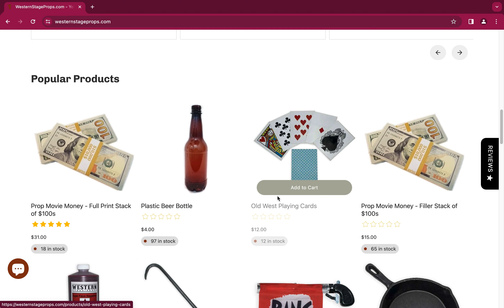The NEW Western Stage Props Website is Here!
Western Stage Props is your new and improved one-stop prop shop!

What is your next project going to be? 🎬🎟🎪